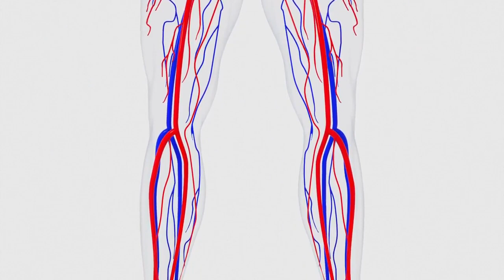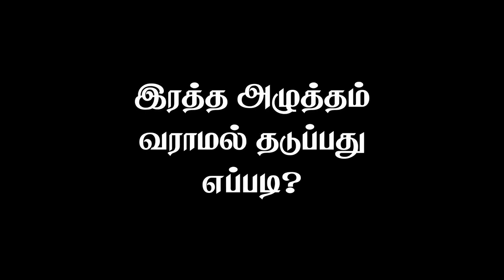BP - இரத்த அழுத்தத்தால் எவ்வாறு மரணம் ஏற்படும் | SILENT KILLER | Blood pressure குறைக்க எளிய வழிகள்